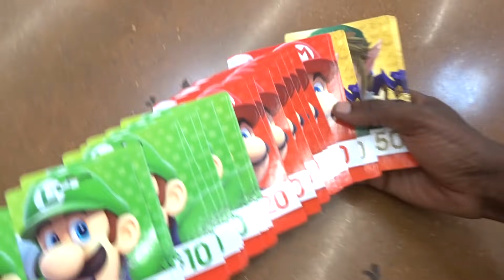FunnyCam - GAME BANG ft. KHALIL VEGAS (PS4, XBOX, or Nintendo)